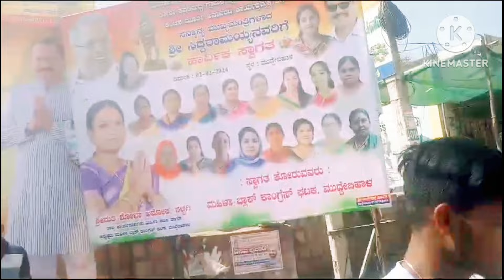ಸಿದ್ದರಾಮಯ್ಯ ಸರ್ ಮುದ್ದೇಬಿಹಾಳಕ್ಕೆ ಬಂದಿದ್ದಾರೆ..